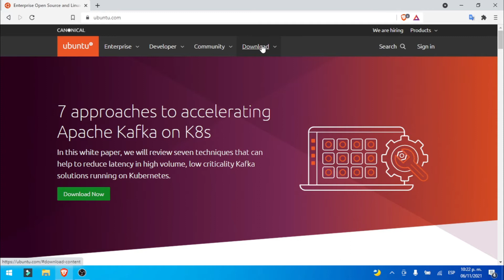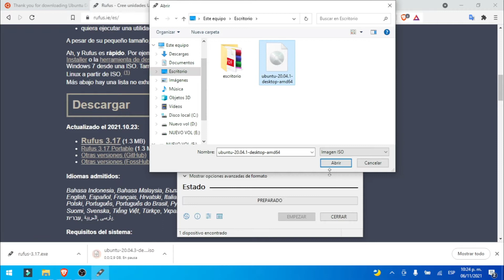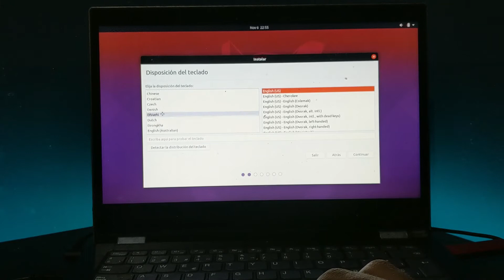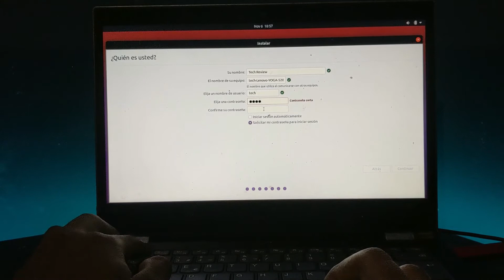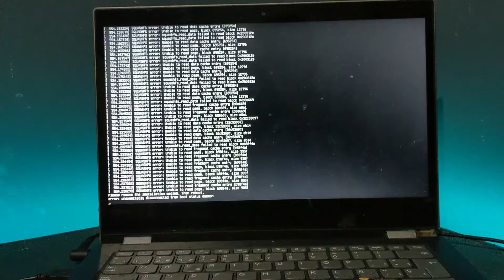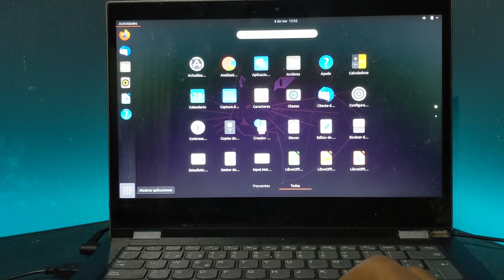Como instalar ubuntu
Necitas un sistema como este ¿vale la pena el que usas?

Nitux

Li

Linux,GNU/

feren1linux,ubuntu,lubuntu,pc bajos recursos,linux ligeros,linux ligeros para pc viejas,linux ligero y bonito,linux para portatil antiguo,linux tutorial,distribucion linux mas rapida,distribucion linux para pc pocos recursos,que es lubuntu y para que sirve,review lubuntu,como instalar linux,revivir pc vieja con linux,linux rapido y estable 2021,que es ubuntu,que es ubuntu y para que sirve,lubuntu vs windows 10,lubuntu descargar,linux vs windows, ubuntu 20.04,lubuntu 20.04,linux,lxqt desktop,amd v5800,ubuntu 20.04 lts